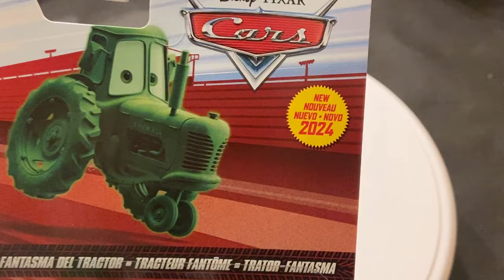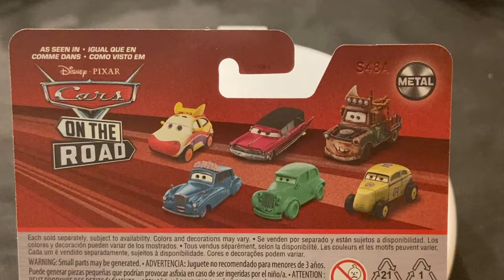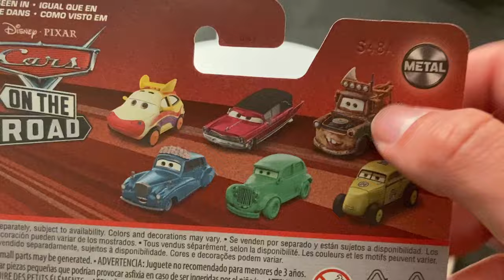DISNEY PIXAR CARS ON THE ROAD TRACTOR GHOST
Tractor Ghost was a ghost that McQueen saw in a hotel in the Cars on the Road episode "Lights Out". Mattel released him as a single in early 2024.